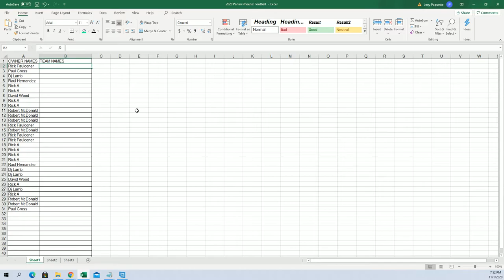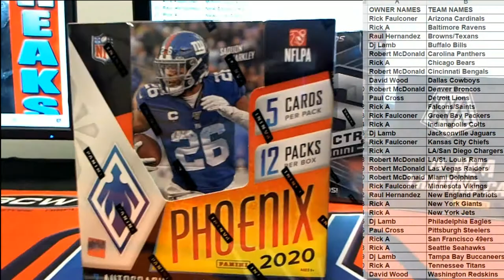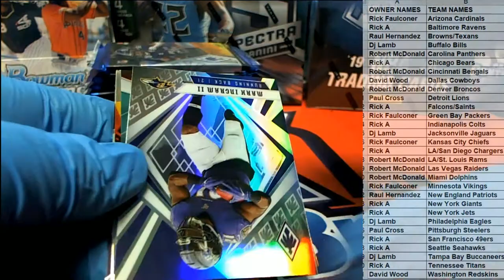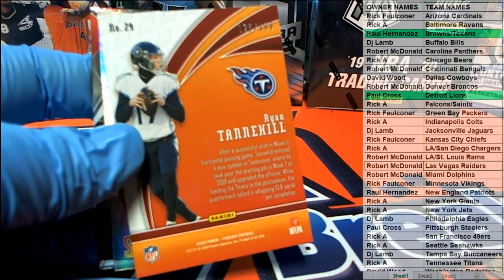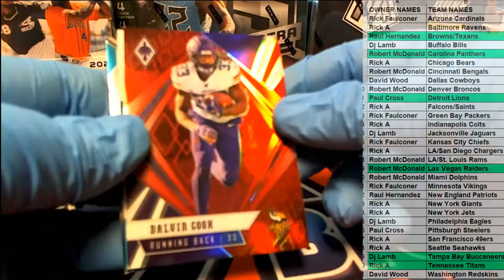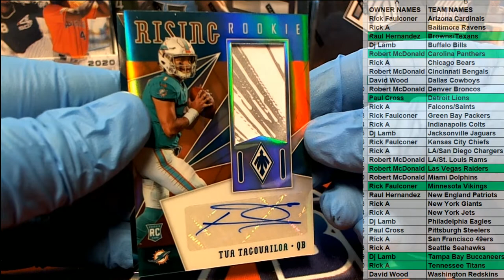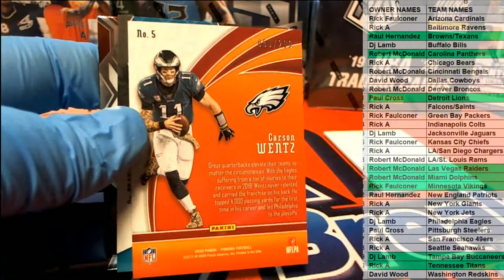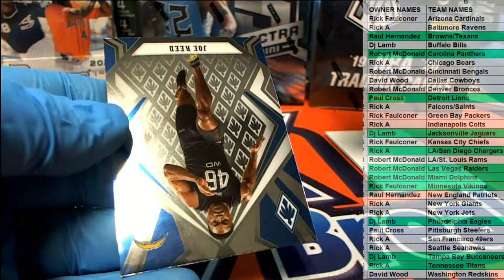2020 Panini Phoenix Football ID 20PHOENIX113